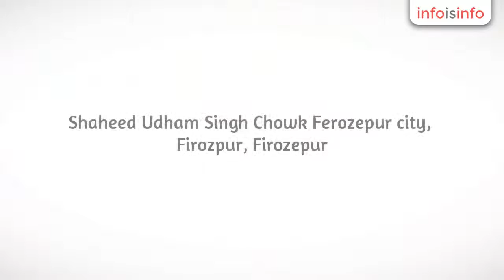Real Estate Developer in Firozpur - Sant Properties - InfoIsInfo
Sant Properties, Real Estate Developer in Firozpur.

Sant Properties Dealer is a leading real estate agent in Ferozepur and offers affordable real estate property sale and purchase services in Firozpur, Zira, Guru Har Sahai, Jalalabad West and nearby areas.

We deal in sale and purchase of residential, commercial and agricultural properties in Ferozepur. We have a very strong presence in this area and keep a close record of all the properties that are available for sale or buyers who are interested in buying such properties. We also act as a realtor for our clients who wish to sell or lease bank space in Ferozpur. Also, we can provide space for bank ATMs in Firozpur at reasonable prices.